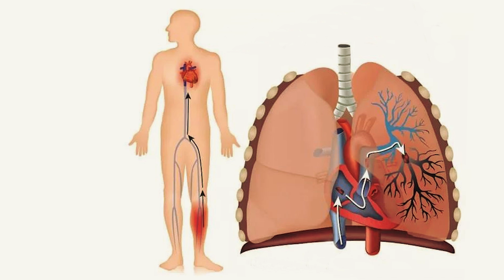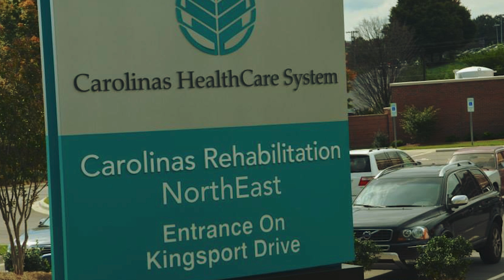Infermiera Posa la Neonata sul Petto della Madre Morta e Assiste ad un Miracolo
Il ruolo di una mamma è quello di proteggere, sostenere e consolare il suo bambino, ma in alcuni casi i compiti possono essere invertiti. Oggi vi raccontiamo la storia di una neonata che ha protetto sua madre con un miracolo sorprendente. Quando i medici hanno spiegato a Shelly che un parto naturale sarebbe stato troppo rischioso per lei e la bambina che portava in grembo, la futura mamma ha temuto che non si sarebbe più svegliata dall’anestesia. I suoi timori si sono rivelati fondati e solo l’intervento della figlia neonata le ha salvato la vita.